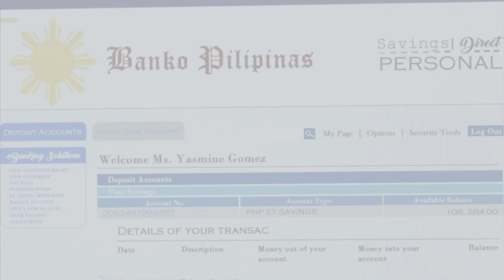LOVE? Lovi Poe kinilig sa banat ni Derek Ramsay | The Escort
Movie Released Date:
2016

Movie Genre:
Drama

Movie Director:
Enzo Williams

Movie Cast:
Derek Ramsay, Lovi Poe, Christopher de Leon, Jean Garcia, Dimples Romana, John James Uy, Rommel Padilla, Jackie Lou Blanco, Albie Casiño